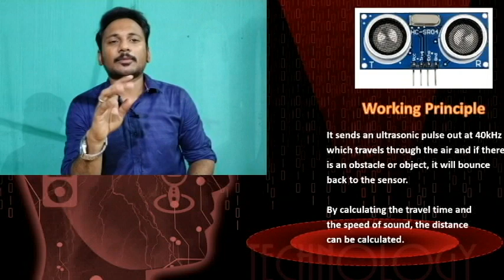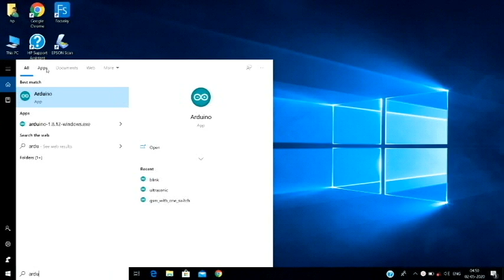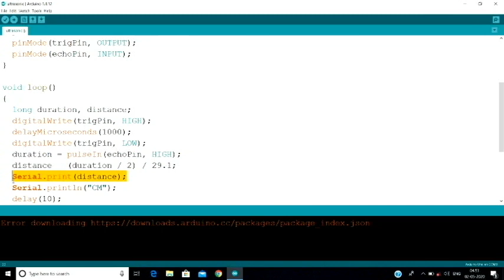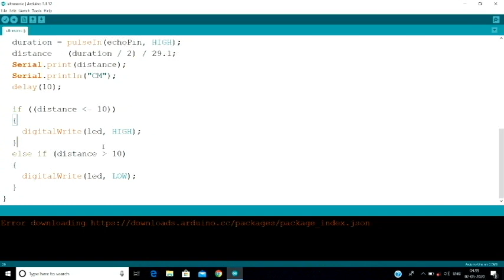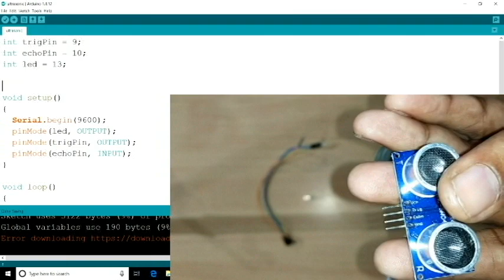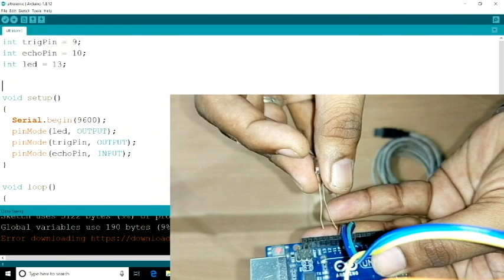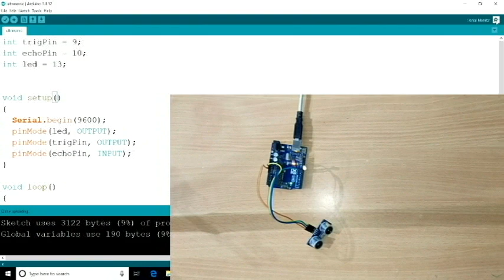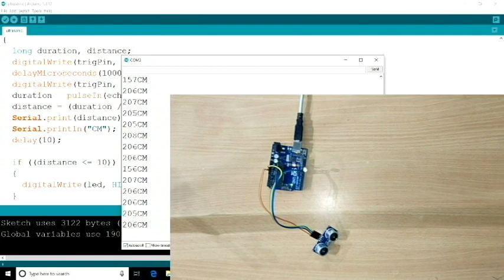#3 Ultrasonic Sensor to find distance with code in Tamil | Water Tank Level Detection |Find Obstacle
This video is about interfacing ultrasonic sensor with Arduino uno to measure the distance

Ultrasonic principle:

Ultrasonic sensors emit short, high-frequency sound pulses at regular intervals. These propagate in the air at the velocity of sound. If they strike an object, then they are reflected back as echo signals to the sensor, which itself computes the distance to the target based on the time-span between emitting the signal and receiving the echo.

Online Quiz

Free E-Certificate will be issued for the participants through mail who secure more than 60% score. Thanks. All the best.

Click the below link to proceed for online quiz.

Click the below link to view the code..

Components used..
Arduino uno
LED light
Ultrasonic Sensor
Male to Female jumper wires

Click to below link to learn further realtime project ideas on Android